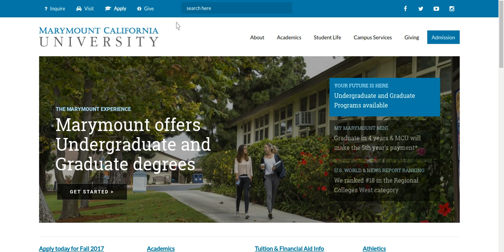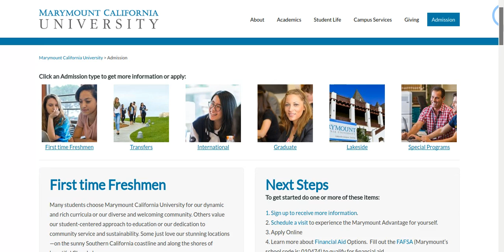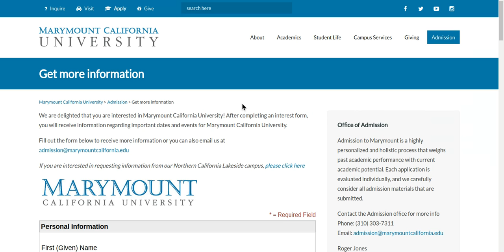Easy $10 PayPal Money Userbrain Website Testing Link In Description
I got bored and i'm trying to earn a little extra cash and these tests are that easy and you get $10 of course this is just what my qualification test was! here go
Fans I HEAR YOU!! I love you all!! and thanks for your support and motivation!!